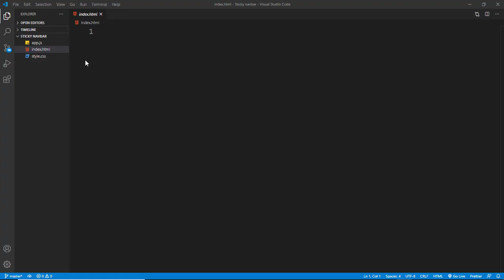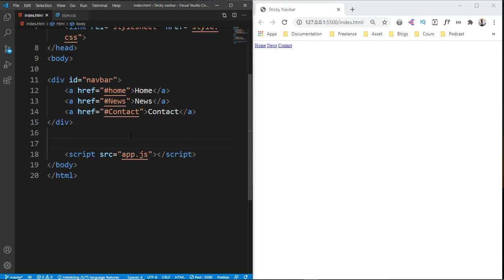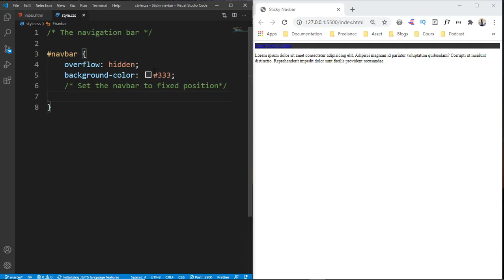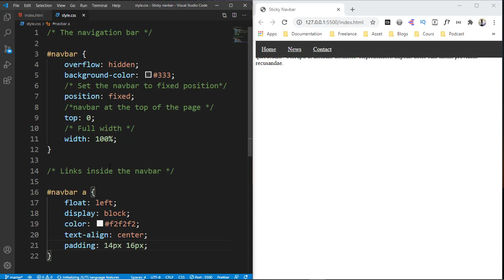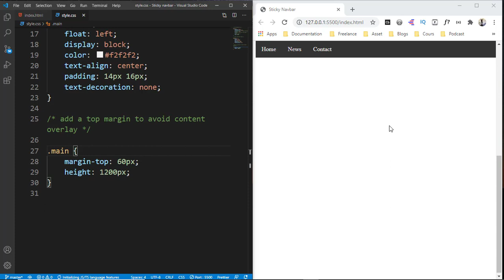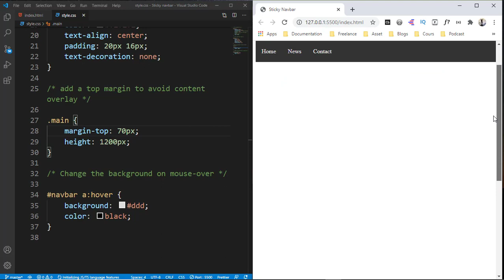Sticky Header Navbar using only HTML CSS l Fixed Navigation Bar to Top on Scroll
Sticky Header Navbar HTML CSS only l Fixed Navigation Bar to Top on Scroll

After this tutorial, you'll be able to make a Sticky Header Navbar by using only HTML and CSS without javascript, so if you want to fixe the Navigation Bar of your website to Top on Scroll, then all you need is to watch this video and practice with me step by step and you'll get the same result.